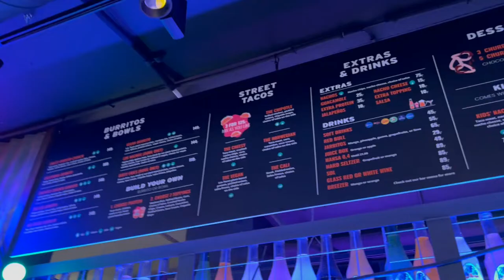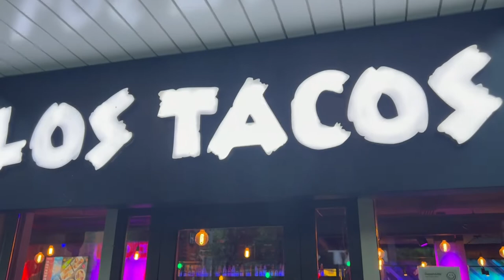Jack Sparrow getting burritos in Bergen, Norway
small skit i made with my friends. Please follow @captainkimsparrow on instagram and @KimLiKimsCosplays on youtube!